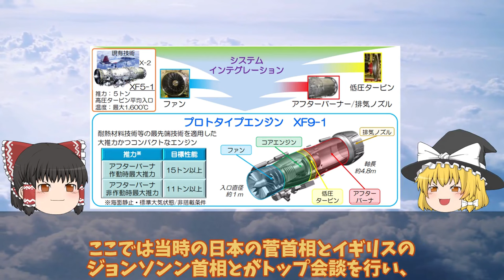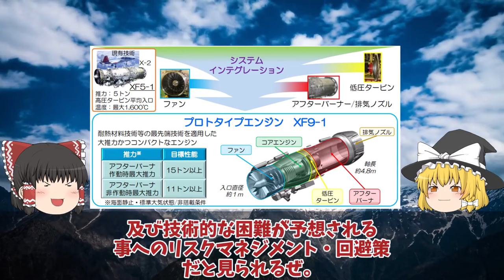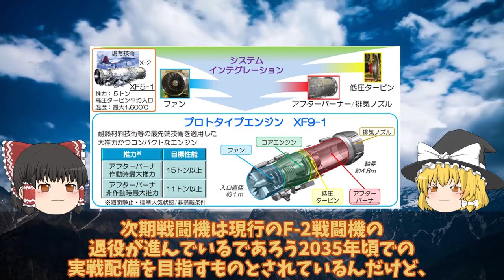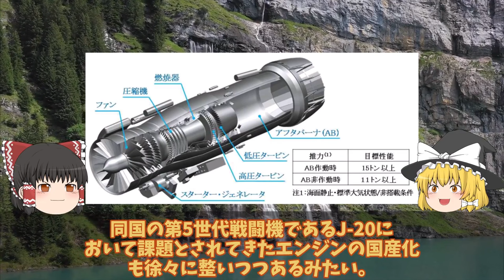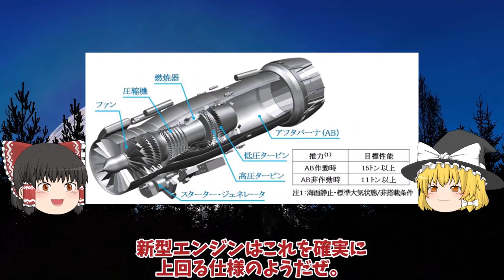【ゆっくり解説・軍事News】軍事技術最強スペシャル 三菱F3戦闘機開発計画に赤信号F3戦闘機開発は日英伊共同開発か！XF9エンジンが水素へ【スペシャル・特集】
軍事技術最強スペシャル 三菱F3戦闘機開発計画に赤信号F3戦闘機開発は日英伊共同開発か！XF9エンジンが水素へ【スペシャル・特集】

1三菱F3戦闘機開発計画に赤信号F3戦闘機開発は日英伊共同開発か！XF9エンジンが水素へ進化する・・・

2海自はぐげいを凌ぐ次期潜水艦建造世界屈指の静粛性は原潜をも超えた!次世代燃料電池誕生で潜航深度1000超え・・・

3海自護衛艦かがの艦首がついに四角F35B艦載改修計画も最終段階か！改修費52億円は伊達じゃない？